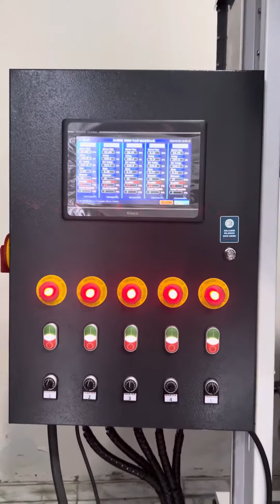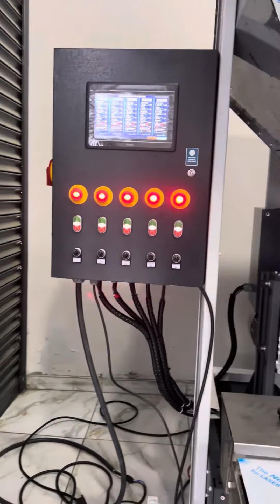Soğuk pres yağ makinası gm-3000 model 5li sistem otomasyonlu posa helezonlu ve kapalı devre yağ alma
GM-3000 Model 5'li Sistem Makinamız

☑️ Otomasyon Kontrollü
☑️Posa boşaltma helezonlu
☑️Kapalı Devre Yağ Alma Sistemli

Our GM-3000 Model 5' System Machine

☑️Automation controlled
☑️With Dregs Discharge Auger
☑️Closed Circuit Degreasing Systems

💫Domestic Production
💫Yerli Üretim